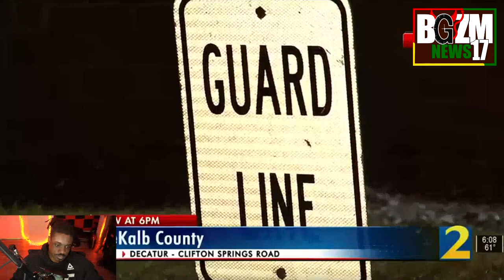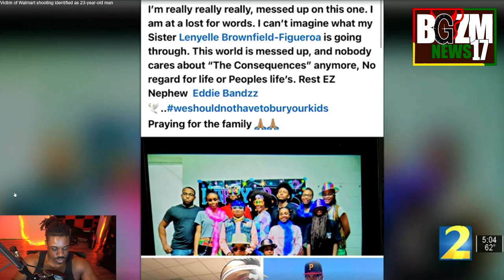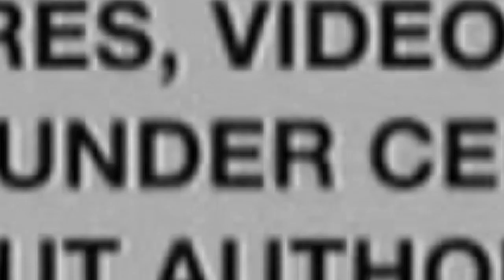Eddie Figueroa Shot & killed by Opps at Cobb County Walmart Right In Time For The Holidays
Black Gen Z Mindset Speaks on Eddie Figueroa Shot & killed by Opps at Cobb County Walmart Right In Time For The Holidays...